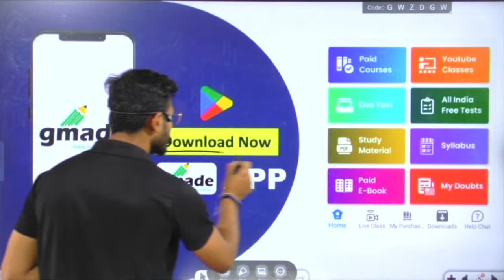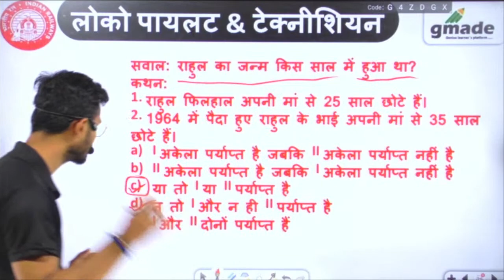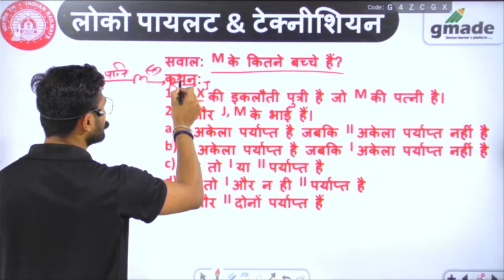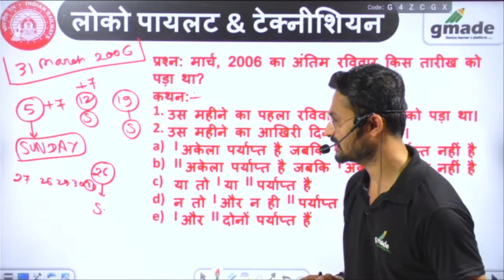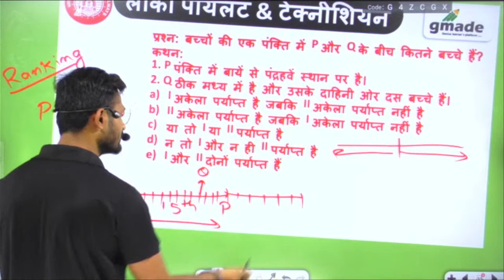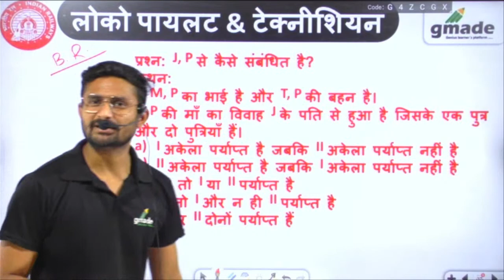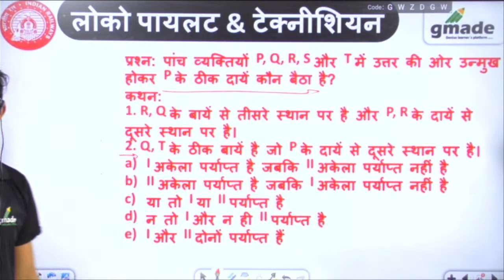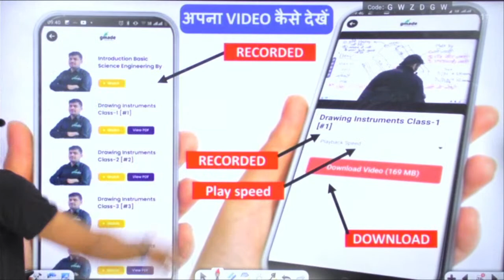लोको पायलट & टेक्नीशियन 2023-24 | Data Sufficiency Reasoning | RRB ALP | #1 | gmade | By Ritik Sir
🚀 🚀 RRB ALP & Technician 2023-24 | 👇Dream ALP Batch 👇 | Free Live Classes Schedule:-

👉  7:00 AM - ALP & Technician 2023-24 | Dream ALP Batch | Maths by Sachin Sir

👉  8:00 AM - ALP & Technician 2023-24 | Dream ALP Batch | Reasoning by Abhishek Sir

👉  09:00 AM - ALP & Technician 2023-24 | Dream ALP Batch | Science by Archana  Ma`am

👉  10:00 PM - ALP & Technician 2023-24 | Dream ALP Batch | Electrician by Ramveer Sir

👉  11:00 AM - ALP & Technician 2023-24 | Dream ALP Batch | Reasoning by Ritik Sir

👉  12:00 PM - ALP & Technician 2023-24 | Dream ALP Batch | Maths by Sahayog Sir

👇Features:-
1. Daily Live classes
2. Daily Practice Quiz
3. Pdf Notes
4. Exam-Wise Live Tests
5. Online Test Series and much more

👇You can Join to gmade Subscription and get the following benefits:
1. Voice Feature at Live classes
2. Dedicated DOUBT sessions
3. Unlimited Access to Live Online Classes and Videos
4. Real-time interaction with Voice-in-classes
5. You can ask doubts in live online classes
7. Download the videos & watch them offline

                             🗓🔴 Dream ALP & Tech. Subscription's Trade Wise 🔴🗓

Welcome to gmade Youtube Channel - The #1 Most Trusted and fully User-friendly Online Test exam preparation app for competitive exams. We are continuously moving forward for the success of your RRB ALP & TECHNICIAN. we aim at providing the best Preparation & learning environment with an end-to-end preparation model. We’ve introduced free mock tests Subject wise and Exam Wise.